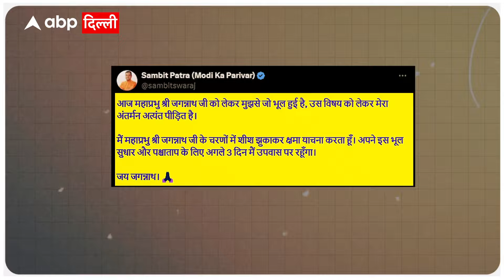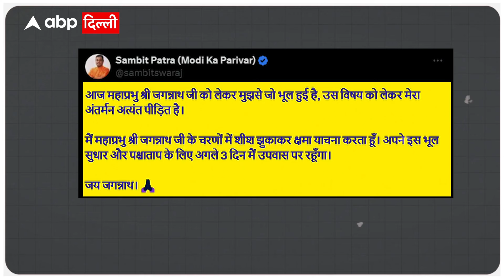Lok Sabha Election : ‘मोदी भक्त’ कहना संबित पात्रा को पड़ा भारी... बार-बार मांग रहे माफी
विवादित बयान के चलते बीजेपी नेता संबित पात्रा. माफी मांग के थक नहीं रहे हैं. ओडिशा की जनता से हाथ जोड़ कर माफी की भीख मांग रहे हैं. गिड़गिड़ा रहे हैं. कह रहे हैं मुझसे बहुत बड़ी भूल हो गई. मेरा मन पीड़ित है. पश्चाचाप करना चाहते हैं. और उसके लिए उवपास भी रखेंगे. उन्होंने सोशल मीडिया के मंच पर कहा है